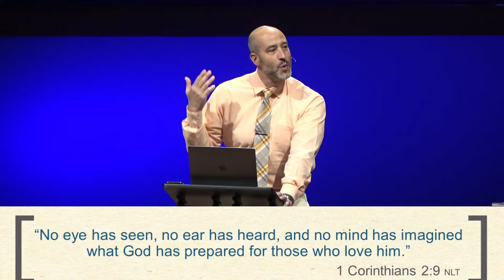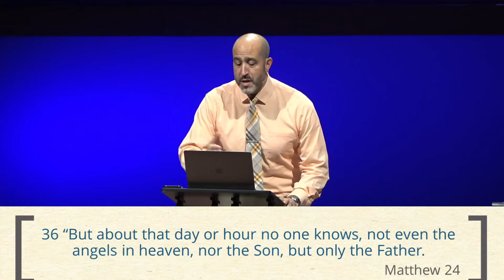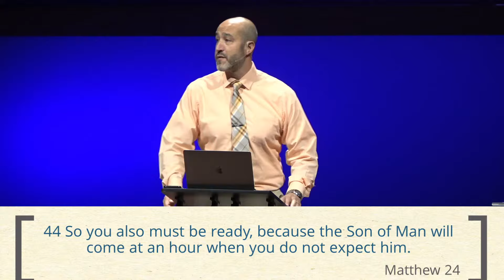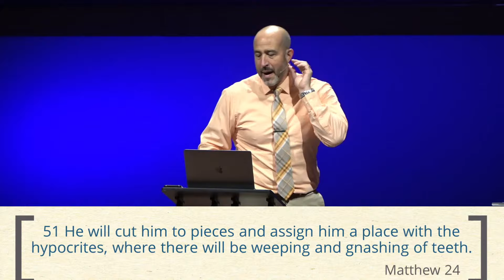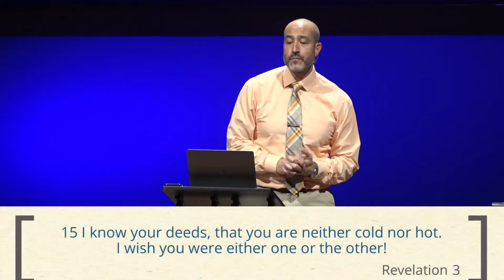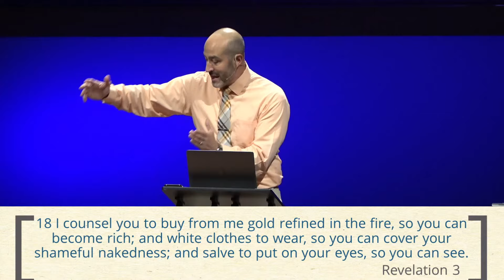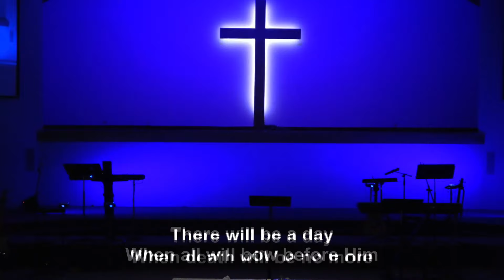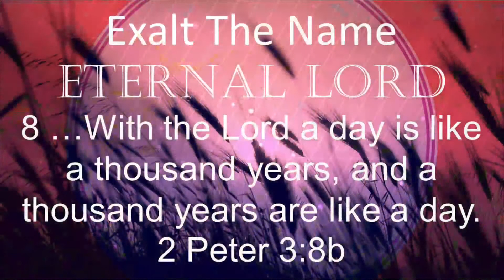READY OR NOT | Pastor Dan DeLembo | calvaryohio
If you want to learn more about how to connect, grow, and serve at Calvary Assembly, please visit our other platforms!